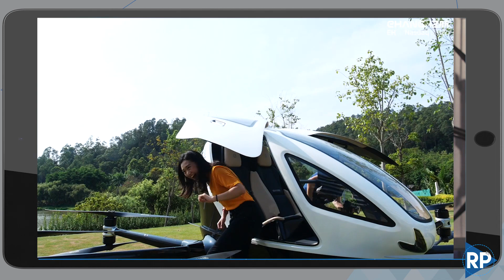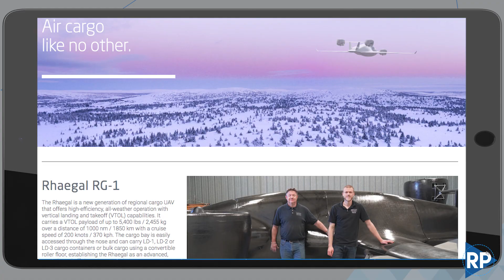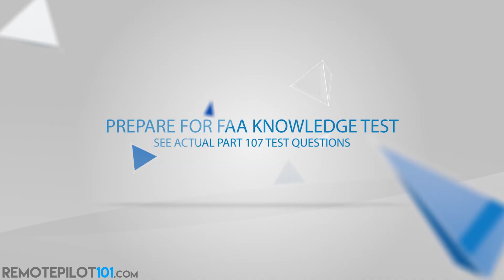Unmanned Flying Cars - Remote Pilot 101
In this week's video we are talking about Unmanned Aircraft. Recently the U.S. Air Force released plans for a project called Agility Prime. The mission is to create flying unmanned cars for commercial and military use.